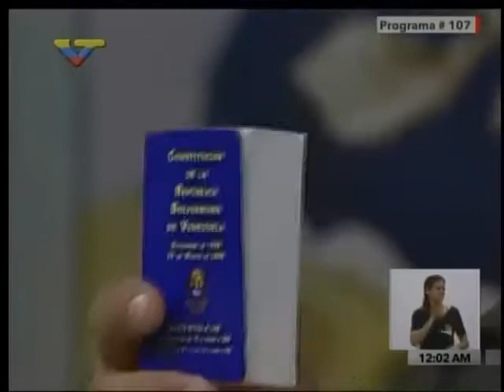Diosdado Cabello sobre formula hipotética para un posible referendo - 11 Mayo 2016